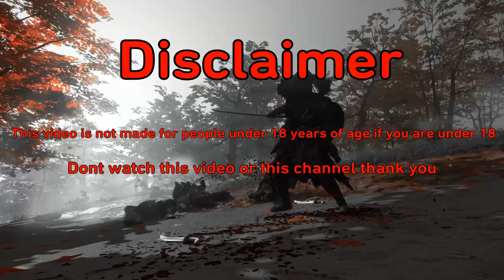Ghost of Tsushima The Undying Flame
GhostofTsushima made by Sucker Punch

Gameplay By Azrael Darkness64

Yes we are at it again in Ghost of Tsushima the Undying Flame battle with a lone Samurai hope you enjoy the video and the Boss Fight here.

This video is made from share factory on the Playstation 4.